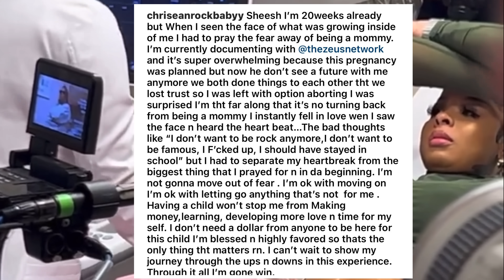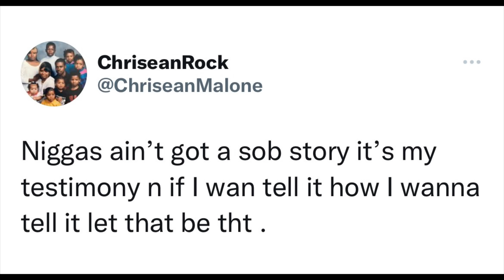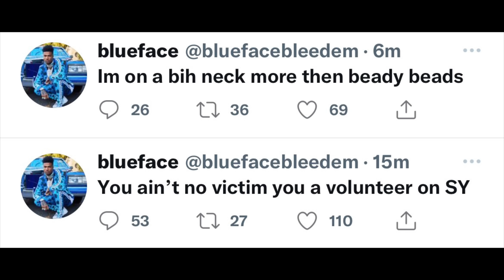Blueface heartlessly blasts Chrisean after she expressed her challenges surrounding her pregnancy